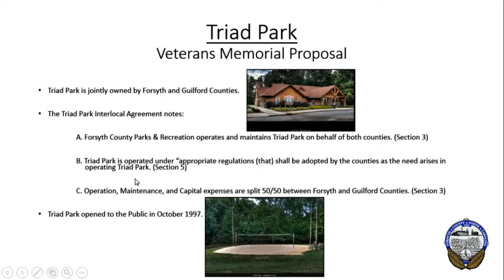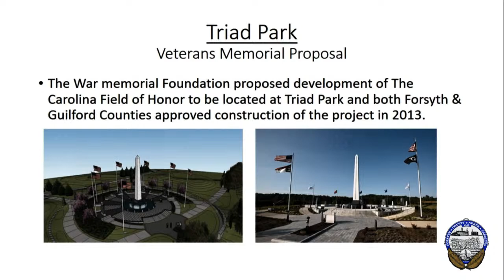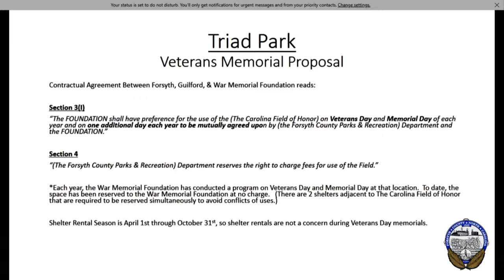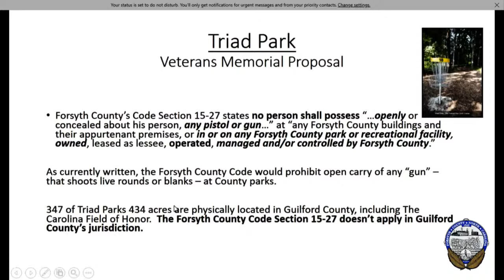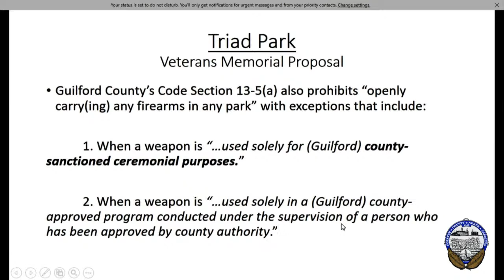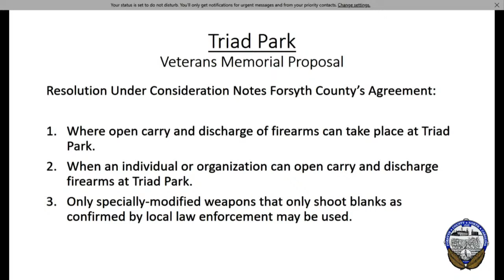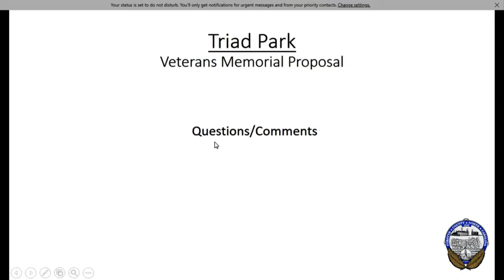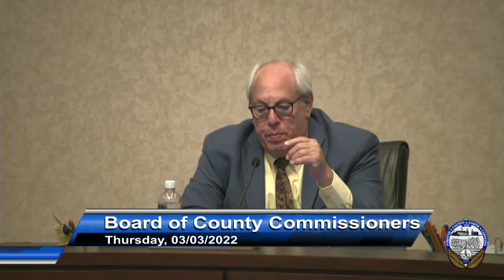Board of Commissioners Briefing - Mar 03 2022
1. 7:42 -  CALL TO ORDER

   SPECIAL RESOLUTIONS

      RESOLUTION AUTHORIZING THE OPEN DISPLAY AND DISCHARGE OF FIREARMS AT TRIAD PARK UNDER LIMITED CIRCUMSTANCES AND WITH THE CONCURRENCE OF GUILFORD COUNTY

   MINUTES

      APPROVAL OF MINUTES FOR THE MEETING OF MARCH 03, 2022

   BUDGET / FINANCE

      AMENDMENT TO THE FISCAL YEAR 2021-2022 BUDGET ORDINANCE TO TRANSFER FUNDS FROM CONTINGENCY FOR FORSYTH TECHNICAL COMMUNITY COLLEGE

      RESOLUTION APPROVING A REVISION TO THE FISCAL YEAR 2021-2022 HOME AND COMMUNITY CARE BLOCK GRANT COUNTY FUNDING PLAN FOR OLDER ADULTS AND AUTHORIZING EXECUTION OF NECESSARY DOCUMENTS TO SUBMIT THE REV...

      AMENDMENT TO THE FY 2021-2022 BUDGET ORDINANCE TO INCREASE REVENUES AND APPROPRIATIONS FOR THE FORSYTH COUNTY DEPARTMENT OF PUBLIC HEALTH FROM THE WOMEN'S AND CHILDREN'S HEALTH SECTION/NUTRITION SERVI...

      AMENDMENT TO THE FY 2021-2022 BUDGET ORDINANCE TO APPROPRIATE FUND BALANCE FOR FY21 CHURCH AND FOURTH STREET PARKING DECK ANNUAL COUNTY CONTRIBUTION

   GRANTS

      A. RESOLUTION AUTHORIZING EXECUTION OF A GRANT AGREEMENT WITH THE NORTH CAROLINA ADMINISTRATIVE OFFICE OF THE COURTS FOR A DOMESTIC VIOLENCE COURT COORDINATOR B. AMENDMENT TO THE FISCAL YEAR 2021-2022...

   CONTRACTS

      RESOLUTION AUTHORIZING EXECUTION OF A CONTRACT WITH WASTE MANAGEMENT OF CAROLINAS, INC., FOR OPERATION OF FORSYTH COUNTY'S THREE RECYCLING CONVENIENCE CENTERS

      RESOLUTION AUTHORIZING EXECUTION OF AN AGREEMENT WITH MACGILL SCHOOL NURSE SUPPLIES FOR THE PURCHASE OF AUDIOMETERS TO CONDUCT HEARING SCREENINGS AT WINSTON-SALEM/FORSYTH COUNTY SCHOOLS

      RESOLUTION AUTHORIZING EXECUTION OF AN INTERLOCAL AGREEMENT BETWEEN FORSYTH COUNTY AND THE CITY OF WINSTON-SALEM FOR ADMINISTRATION OF THE CURE VIOLENCE PROGRAM

      RESOLUTION AUTHORIZING EXECUTION OF AN AGREEMENT WITH WILLIAM V. MACGILL &amp; CO. D/B/A MACGILL SCHOOL NURSE SUPPLIES FOR THE PURCHASE OF AUDIOMETERS TO CONDUCT HEARING SCREENINGS AT WINSTON-SALEM/FO...

   APPOINTMENTS

      Fifteen (15) Appointments to the ADULT CARE HOME COMMUNITY ADVISORY COMMITTEE

      Five (5) Appointments to the APPEARANCE COMMISSION, WINSTON-SALEM/FORSYTH COUNTY Three-Year Terms, Expiring March 2025

      Three (3) Appointments to the COMMISSION ON ENDING HOMELESSNESS (WINSTON-SALEM/FORSYTH COUNTY) Three-Year Terms, Expiring March 2025

      One (1) Appointment to the COMMUNITY CHILD PROTECTION TEAM / CHILD FATALITY PREVENTION TEAM, Three-Year Term, Expiring June 2024

      Five (5) Appointments to the EQUALIZATION AND REVIEW BOARD, to serve until all matters have been considered relative to the tax listing and tax values for the current year

      Two (2) Appointments to the FORSYTH COUNTY JUVENILE CRIME PREVENTION COUNCIL Two-Year Terms, Expiring June 2023

      Two (2)
Appointments to the FORSYTH
COUNTY AGRICULTURAL ADVISORY BOARD Three-Year
Terms, Expiring March 2025

      Four (4) Appointments to the HOME AND COMMUNITY CARE BLOCK GRANT ADVISORY COMMITTEE, two-year terms, expiring March 2024

      Five (5) Appointments to the INDUSTRIAL FACILITIES &amp; POLLUTION CONTROL FINANCING AUTHORITY Six-Year Terms, Expiring March 2028

      Eight (8) Appointments to the NURSING HOME COMMUNITY ADVISORY COMMITTEE, FORSYTH COUNTY

      One (1) Appointment to the RISK MANAGEMENT ADVISORY COMMITTEE, Three-Year Term, Expiring March 2025